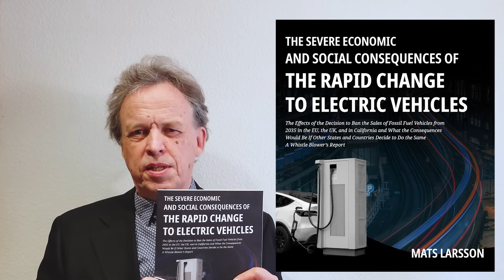Electric Vehicle Investment Opportunities: Risks, Rewards & Hidden Challenges Explained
Discover the high-stakes world of Electric Vehicle (EV) investments! 🚗⚡

In this video, Mats Larsson dives deep into the opportunities and risks in the EV industry:

✅ Massive Investment Needs – From car manufacturers to power grids, the EV transformation requires huge capital and innovation.
✅ Lucrative Opportunities – Learn which sectors could be the winners: charging infrastructure, power plants, and more.
✅ Major Challenges – Labour shortages, customer adoption hurdles, and infrastructure delays could slow the EV boom.
✅ EU’s Rapid EV Rollout – Is it really feasible? Discover the potential consequences of ambitious plans.

Whether you’re an investor, entrepreneur, or EV enthusiast, this video uncovers the hidden realities behind one of the fastest-growing industries in the world.

📖 Get Free Chapters of ‘The Electromobility Transformation Handbook’ & Join Our Newsletter: getinstitute.aweb.page/ETHand

About Mats Larsson:
Founder of Global Energy Transformation Institute, Mats has 30+ years of experience as a business and management consultant. He has led multiple large-scale projects in electromobility and sustainability since 2004 and is the author of five internationally published books.